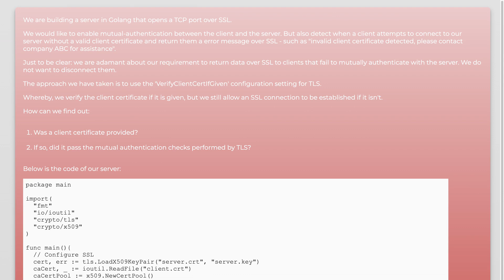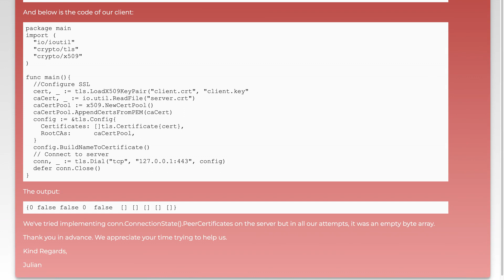How can client-certificate be manually validated with Go TLS without forcing disconnection?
ssl: How can client-certificate be manually validated with Go TLS without forcing disconnection?

Related to: ssl, go, tls1.2